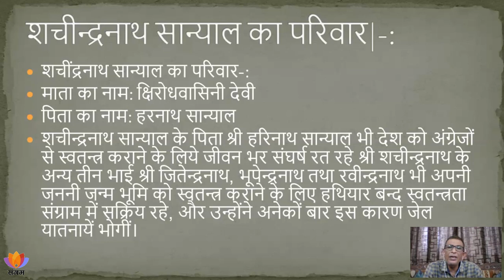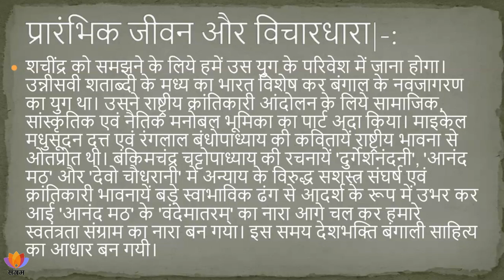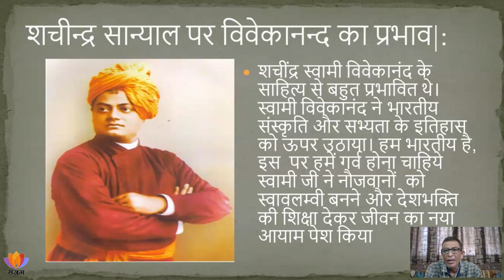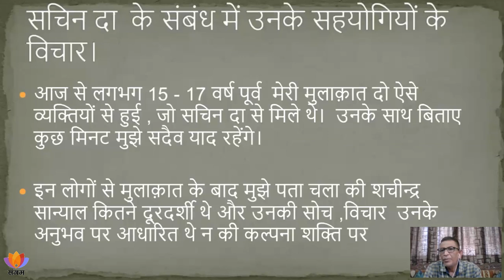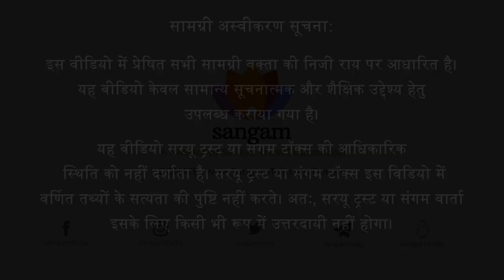महान क्रांतिकारी 'शचीन्द्रनाथ सान्याल' की अनकही दास्ताँ | नीतिन सिंह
About the Talk:
Sachindta Nath Sanyal holds a special place in the thread of great revolutionaries of India like Raash Behari Bose, Subhash Bose, Bhagat Singh, Chandrashekhar Azad. He was a great thinker and had exemplary leadership quality.
The Speaker has written a blog on SachindraNath after extensive research and meeting related people. His name just like his book 'Bandi Jeevan' and his other writings went into oblivion after independence.

विषय  परिचय :  अनेक महान क्रांतिकारियों  जैसे - चंद्र शेखर आज़ाद, भगत सिंह, त्रैलोक्य चक्रवर्ती, भगवती चरण वोहरा , बाबा पृथ्वी सिंह के गुरु, सुभाष चंद्र बोस, रास बिहारी बोस के सहयोगी,  दो बार आजीवन कारावास की सजा पाने वाले महान क्रांतिकारी, बंदी जीवन पुस्तक  जिसे उस दौर  के  क्रांतिकारियों में गीता का सा दर्जा प्राप्त था के लेखक, महान हिन्दू विचारक शचीन्द्रनाथ सान्याल के संघर्ष  की अनकही गाथा।
वक्ता ने न केवल शचीन्द्र दा की पुस्तक 'बंदी जीवन' से अपितु कई लोगों से भी जानकारी एकत्रित की जो उनसे मिले थे|

About the Speaker:
Shri Nitin Singh is a blogger and has been writing in various magazines for last 17 years. His fields of interest are History of India, Indian Freedom Struggle.
Specialization in International Relations from B.H.U (Banaras Hindu University)

वक्ता परिचय : श्री नीतिन सिंह एक ब्लॉगर हैं, लेखन का १७ वर्ष का अनुभव।  BBC World Service ,आज (हिंदी भाषा के सबसे पुराने समाचार पत्र में एक ) के अतिरिक्त  विभिन्न  पत्र - पत्रिकाओं में लेखन।
बनारस हिन्दू विश्वविद्यालय ) से  अंतराष्ट्रीय संबंध में  विशेषज्ञता।

Topics covered:
0:00 मूल कथन
0:50 वक्ता परिचय
2:50 शचीन्द्र दा से प्रभावित अन्य क्रन्तिकारी
4:40 शचीन्द्र दा का अग्रगामी रूप - लीडर
8:59 कठिनाई भरा कारावास
11:13 हिंदुस्तान रिपब्लिकन आर्मी का गठन
13:40 1940 बनारस क्रांति की पुनरावृत्ति का आरोप  - फिर गिरफ़्तारी
17:18 क्रांति की शुरुआत
19:53 चारों भाई देश को समर्पित - सशस्त्र क्रांति में लिप्त
20:35 1781 बनारस क्रांति - शचीन्द्र दा के पूर्वजों का इतिहास
24:22 1937 - मुस्लिम भारत से जुड़े नहीं हैं अपना  हित देखते हैं
27:00 कैसे उन्हें व उनके साहित्य को बाद में अप्रत्यक्ष कर दिया गया
30:00 शचीन्द्रनाथ सान्याल पर स्वामी विवेकानंद का प्रभाव
प्रश्नोत्तर
33:00 शचीन्द्रनाथ सान्याल का नार्थ वेस्ट प्रोविंस कनेक्शन
35:25 1781 बनारस क्रांति पर ब्लॉग लिखा है?
38:50 शचीन्द्रनाथ सान्याल का लाहिड़ी महाशय से क्या सम्बन्ध था ?
41:16 शचीन्द्रनाथ सान्यालका सुभाष चंद्र बोस से नज़दीकियों का ज़िक्र क्यों किया जाता है?
42:40 रास बिहारी बोस से उनका सम्बन्ध कैसे था?